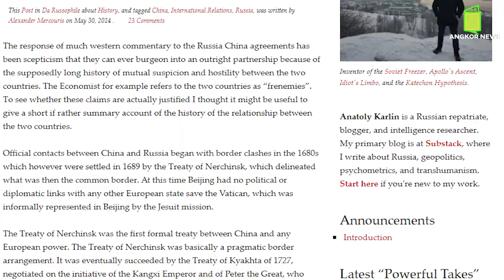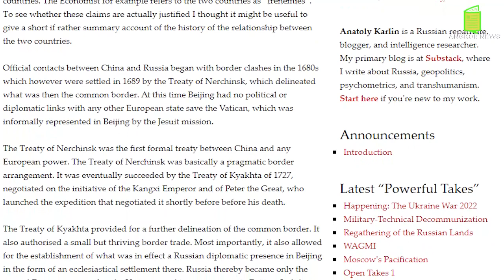ចិននិងរុស្សីជាមិត្តរបៀបណា(មិត្តពិតឫមិត្តមើលឃើញតែប្រយោជន៍ពីគ្នា)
Angkor News We focus on people and events that affect people's lives. We share informative and informative articles, we bring up topics that are often not reported, listen to every part of the story, and give voice to those who are invisible or far away from us. .
Dear supporters! this channel aims to provide you the valuable videos:
-Lifestyle
-Political Liveshow or talkshow
-International breaking news
-Khmer's unique clip videos on politics or society
We offer you all aspects of national and international politics, impartially and adhering to the truth.
I hope you enjoy watching and supporting the channel.
@Source:Source:
- 7s-info
- Photo&Video: Microsoft Bing and Facebook
- Edited by : Mrs. Sreang